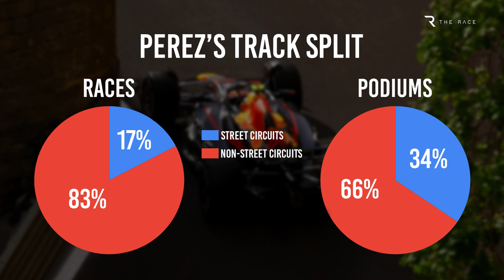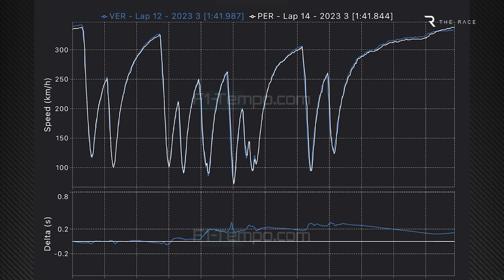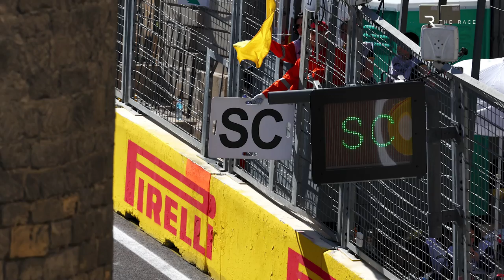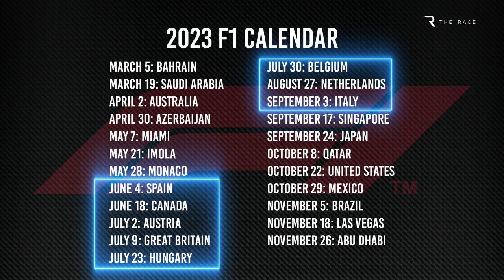Why Sergio Perez is so good on F1 street tracks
What makes Sergio Perez so good on F1 street tracks? All of his wins for Red Bull have come on street circuits, and across his whole career the numbers show that he's more competitive when the walls are closer to the edge of the track.
In this video we explore what it is about his driving style that makes him so well-suited to street circuits, and we explain the key factors behind his most recent win on the streets of Baku in battle with Max Verstappen.

00:00 Street circuit master
03:25 Earning his luck
05:48 Verstappen's stop